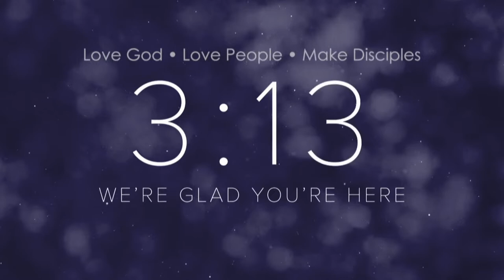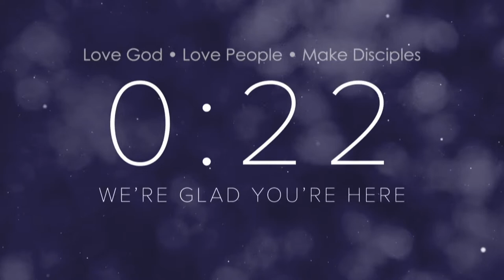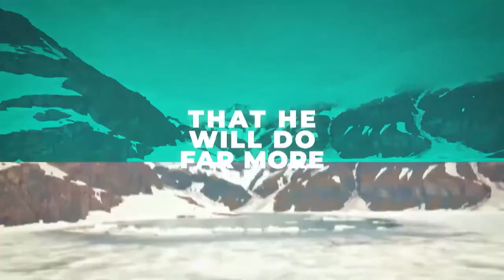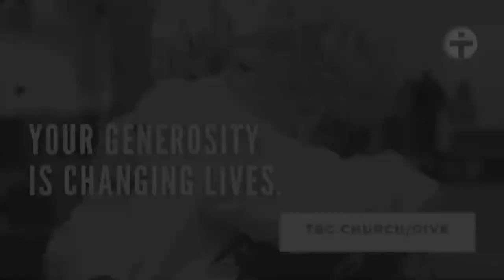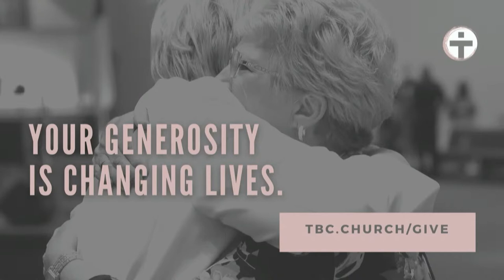TBC Decatur Live Stream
TBC Decatur Live Stream 04 10` 2022